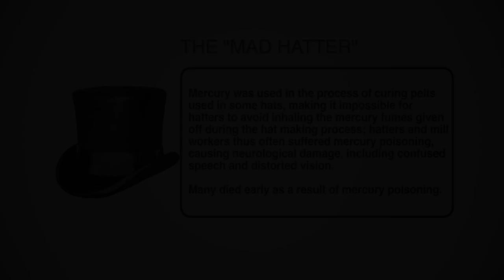Documentary Mercury Undercover - The "Mad Hatter" Story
Interview with mercury poisoned survivor Randy Staudt from Texas for Mercury Undercover documentary. With this film we plan to separate the truth from fiction according to  top experts in the field. Mercury Undercover will help inform those who are oblivious to the pervasiveness of this remaining threat. Raising awareness on the subject and preventing others from the life-threatening illness caused by this terrible poison is the main objective of this project.